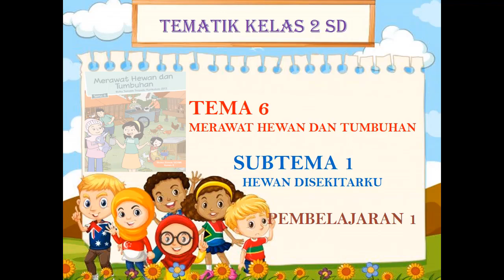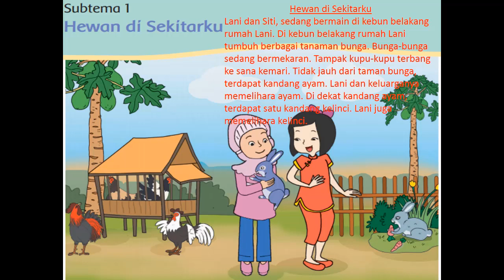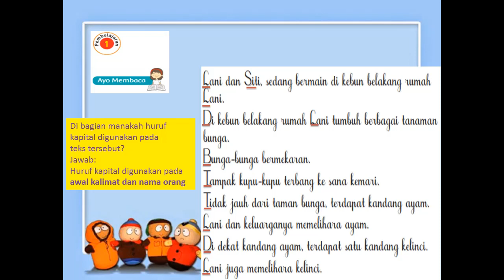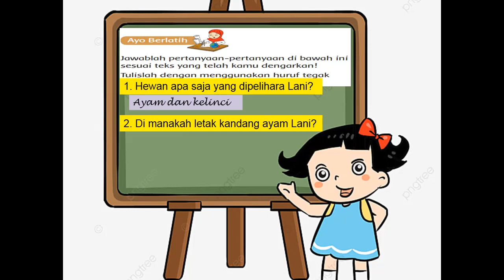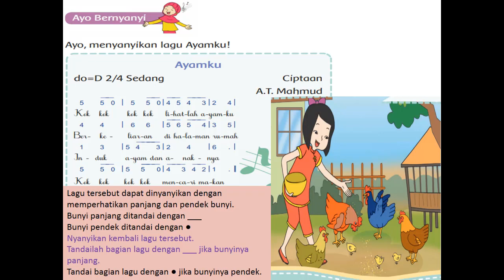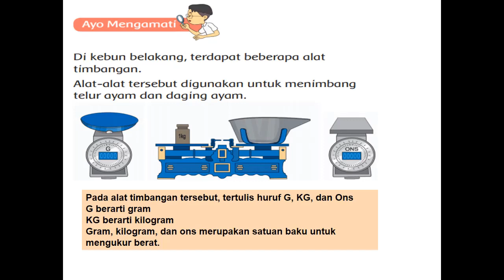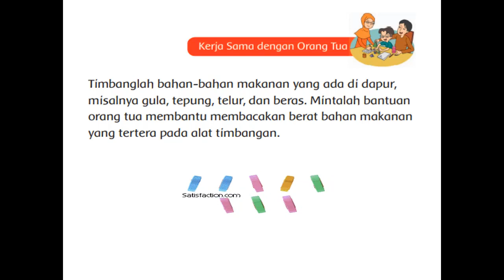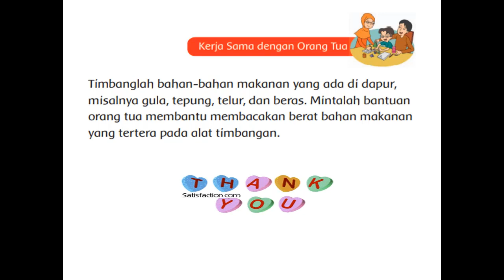Tematik kelas 2 Tema 6 Subtema 1 Pembelajaran 1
Materi Tematik kelas 2 SD Muhammadiyah 2 Pontianak